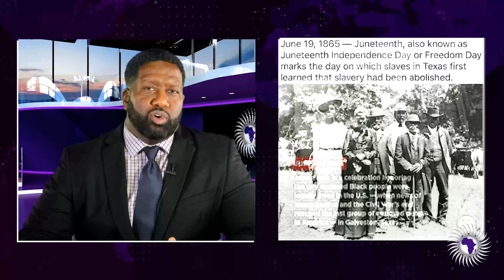Sista Made To Leave Beauty School After Telling Teacher That Juneteenth Is About Slaves Being Freed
Phillip Scott reports on a Sista that was forced to leave Tricoci University Of Beauty Culture in Chicago after saying the teacher can't All Lives Matter the Juneteenth holiday.